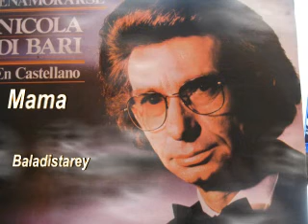Mama Nicola Di Bari.flv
Homenaje a las madres